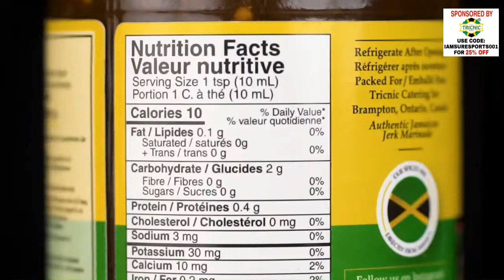Joe Downer Former Boys Town & Jamaica Player Shares His Story